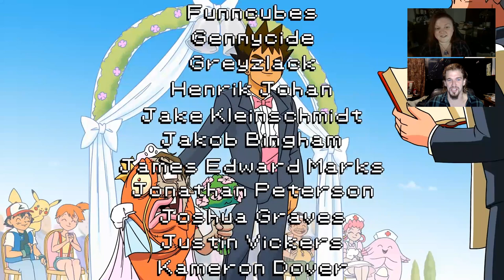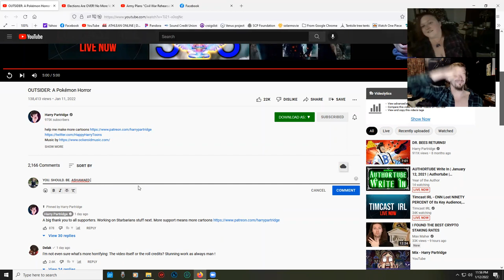Reaction: Harry Partridge - OUTSIDER; a pokemon horror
My boy Harry Partridge really out here doing it em'. Checkout his whole channel, its great.

Hosts channels